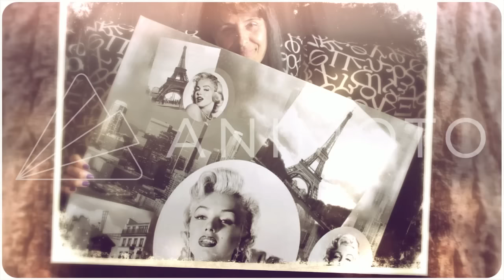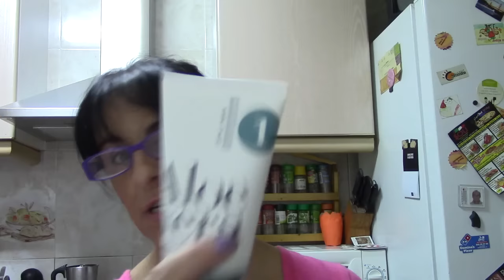COMPRA EN DIA Y MERCADONA